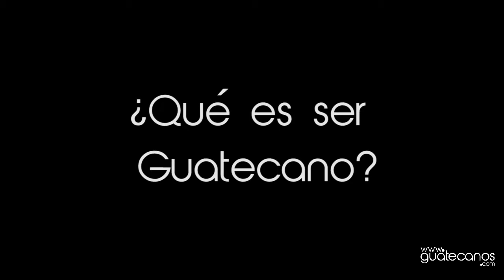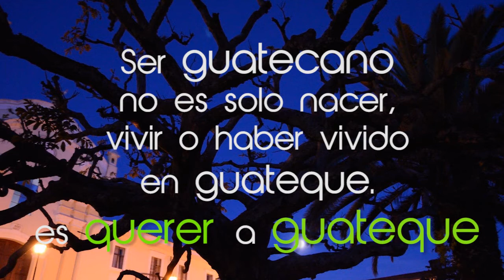Trailer 1 Magazine Guatecanos.com Tv/Web [HD]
Trailer No. 1 de un Magazine creado por Guatecanos para Guatecanos

Esta Iniciativa de Guatecanos.com en alianza con el canal comunitario (canal 10 Guateque - Boyacá) pretende el mejoramiento de la calidad de vida de los ciudadanos de Guateque por medio de un magazine donde se tratarán diferentes temas:

Educación
Cultura
Salud
Deporte
Entre otros

El programa se emitirá a partir el día 13 de Abril del 2013

Los horarios serán:

Sábado 9:00 am - 11:00 am

Con repetición:

Domingo 9:00 am - 11:00 am
Miércoles - 6:00 pm - 7:00 pm